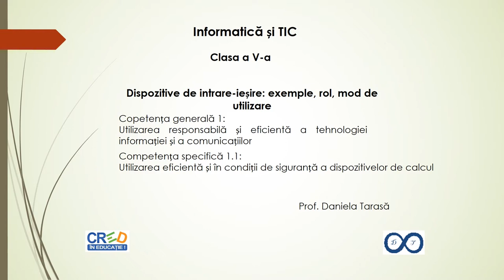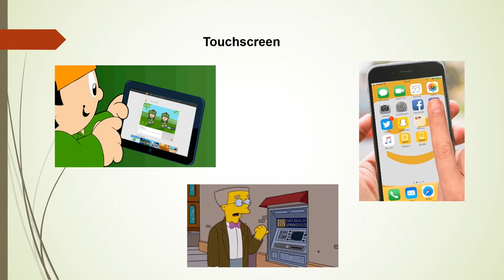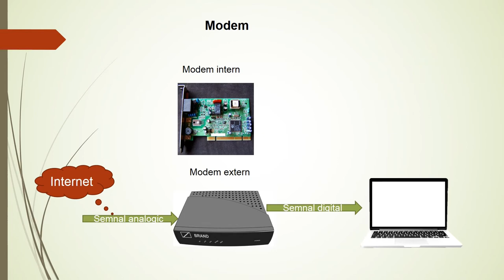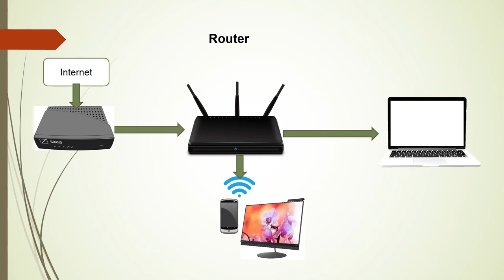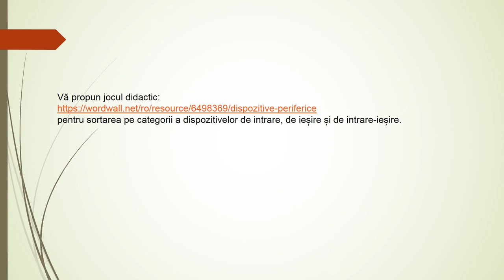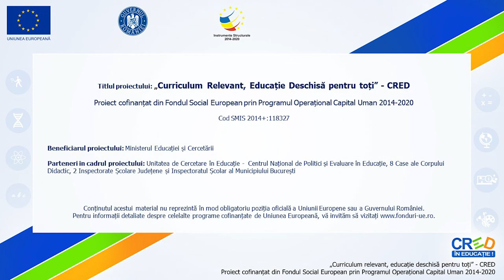Dispozitive de intrare-ieșire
Resursa prezintă rolul și modul de utilizare a următoarelor dispozitive periferice de intrare-ieșire: toushscreen, modem, router, switch, placa de rețea, imprimantă multifuncțională.
Prezentarea dispozitivelor este realizată cu ajutorul unor imagini animate (gif-uri)/imagini.
Îmbunătățirea învățării este realizată cu ajutorul unui joc didactic de pe site-ul prin care elevii vor separa dispozitivele de intrare, de ieșire și de intrare-ieșire pe trei categorii distincte